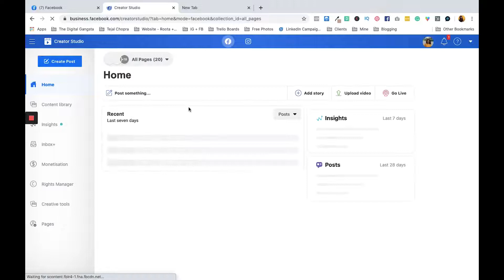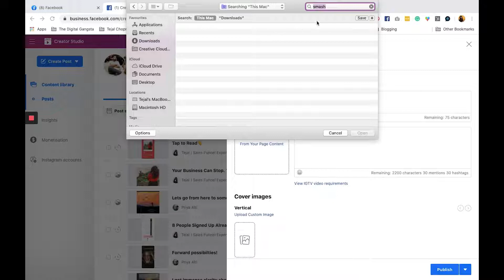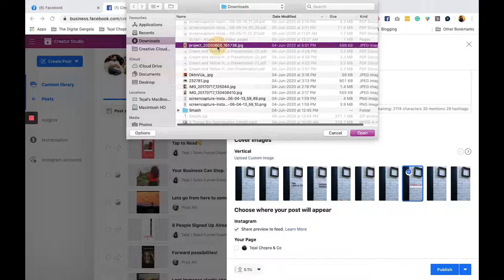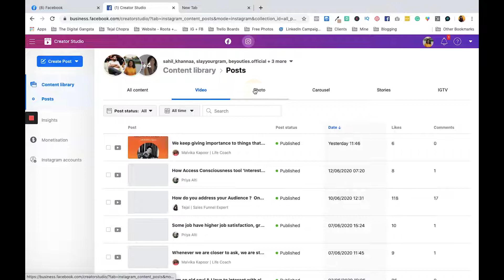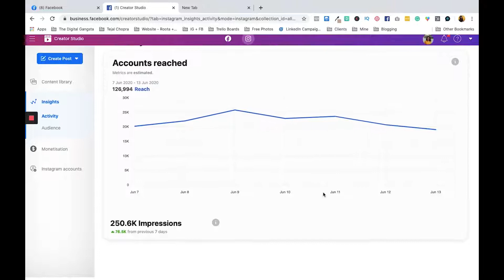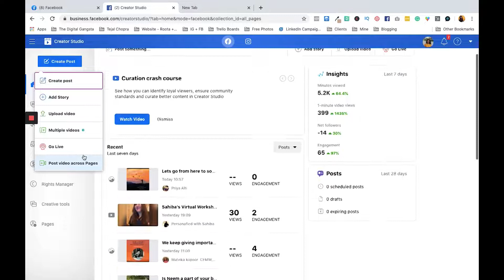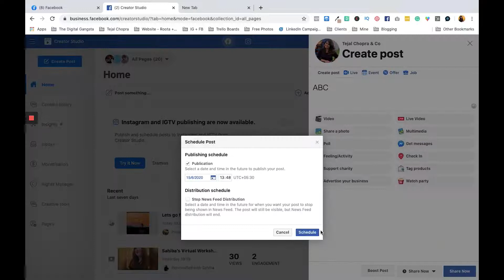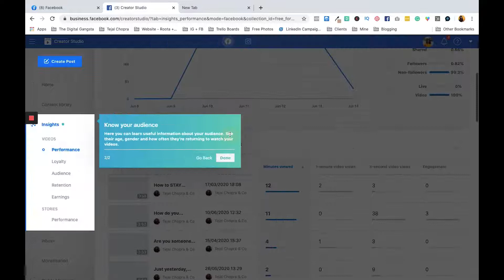How To Schedule Instagram Posts (for FREE)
In this video, you are going to learn about How To Schedule Instagram Posts ( for FREE)

Scheduling has always been a problem for a lot of people while creating content.
In the initial stage when you cannot pay for tools for scheduling it becomes really difficult to post every day when you are busy in day to day activities.

In this video, you will learn about the free tool which can help you to schedule post in advance on Facebook and Instagram.

Tejal Chopra is an Electrical Engineer turned full-time Digital Marketing Strategist. She helps passionate business owners like YOU rewire their business marketing & get the current going in their Sales. She does that using the ultimate growth tools of Instagram, Facebook Ads & Sales Funnels that convert at enormously high rates, making you big bucks.

For some casual chats + my random advice on just about everything, come hang out on Instagram! I'm @tejalchopra!